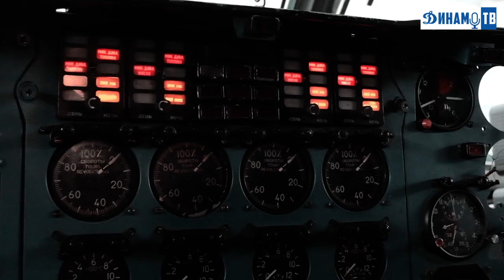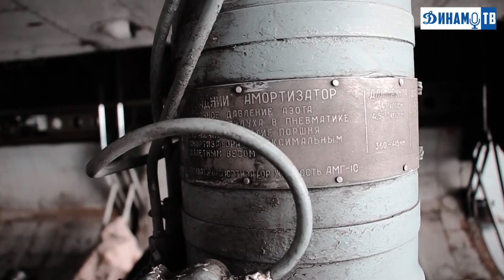Динамо-ТВ: "Первым делом - самолеты!"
Экскурсия минских динамовцев на "Минский завод гражданской авиации №407"